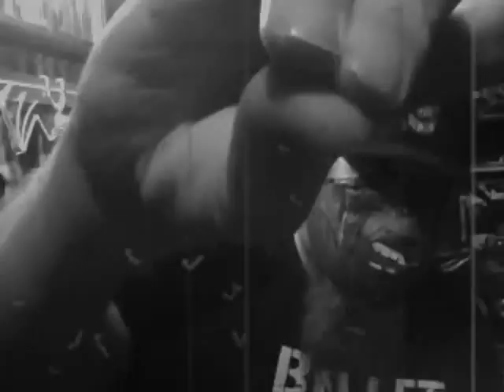Tubi Tuesday -=-=-=-=-=- Tubi Horror Movie Review GnomeAlone CoolKids F0ff! Boglin!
Wheeeeeeeeeeeeeeeeeeeeeeee